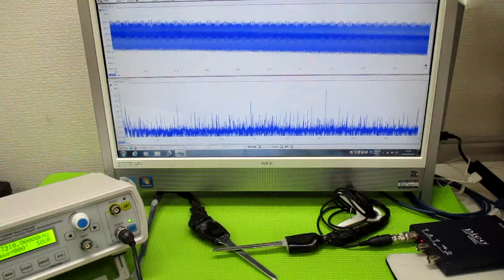超音波プローブの発振制御による振動評価技術 ultrasonic-labo